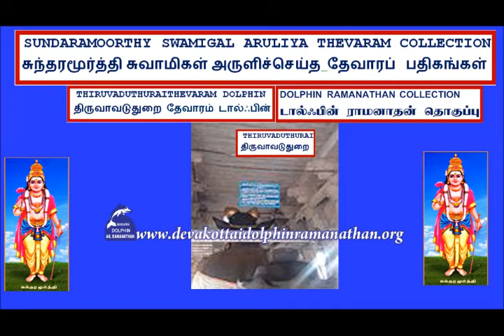THEVARAM SONGS VOL 670 DOLPHIN SUNDARAR THEVARAM 70 DOLPHIN THIRUVAVADUTHURAI GANGAI VAARSADAI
I,Dolphin AR.Ramanathan(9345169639)residing at 16,NEW LIG COLONY,ANNA NAGAR,MADURAI-625020 have uploaded a video of   THEVARAM SONGS VOL 670  DOLPHIN SUNDARAR THEVARAM 70  DOLPHIN  THIRUVAVADUTHURAI GANGAI VAARSADAI DOLPHIN RAMANATHAN COLLECTION    தேவாரம் பாடல்கள் 670 ம் தொகுப்பு சுந்தரர்   தேவாரம்70   திருவாவடுதுறை கங்கை வார்சடை     டால்ஃபின்    ராமனாதன் தொகுப்பு I humbly request the original owners and THE SINGER OF THESE SONGS to allow the songs uploaded to be used for the welfare of devotees.I have uploaded this video only as a FAIR USE and not with the intention of commercial or monetary benefits nor to compete with the original owners nor to create a negative impact in their market.My intention is to serve Devotees and i do not want monetary or commercial benefit.I HUMBLY REQUEST THE ORIGINAL OWNERS TO KINDLY ALLOW ME TO USE THE SONG AND I DO NOT WANT ANY MONETARY BENEFITS